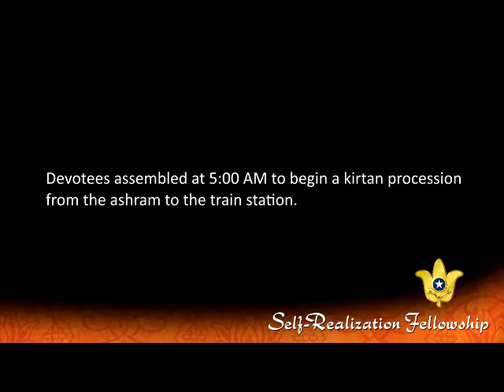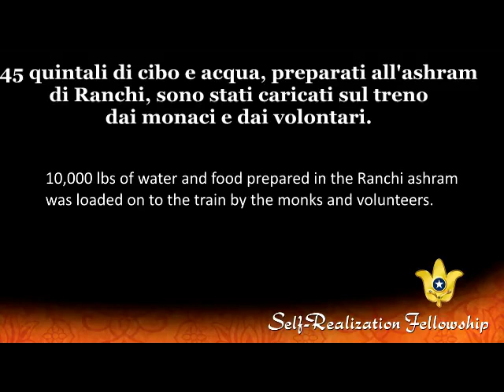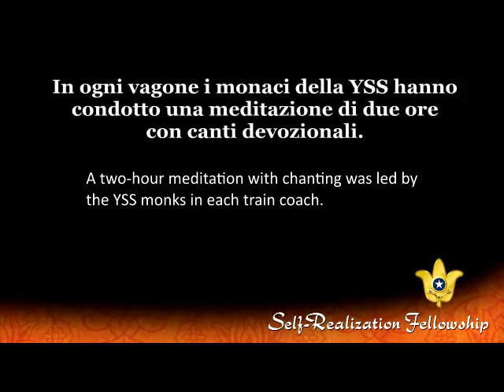Celebrazione del 100° Anniversario della Yogoda Satsanga society dell'India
Mostriamo le varie cerimonie e festeggiamenti avvenuti per la Celebrazione del 100° Anniversario della fondazione dell'Organizzazione in India di Paramahansa Yogananda, la Yogoda Satsanga. Più di 3000 devoti si sono riuniti gioiosamente per questo straordinario evento.